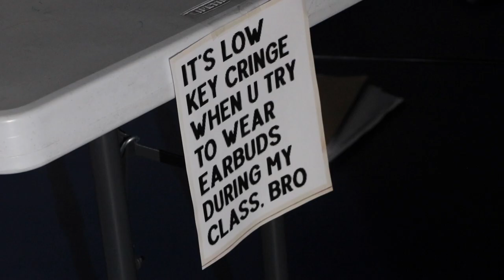The Tell-Tale Teacher (Closing Performance)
Performed in the evening of Jan. 17 2024.

This play was written by Mary J. Long and performed by the Advanced Acting Class (2023-24).

The Cast:
Principal Snodgrass -- Boss -- Noel Bingham
Ms. Finkle -- Teacher -- Tannis Dees
Mr. Hyde -- Janitor -- Charlie Holmberg
Troy -- Jock -- KarLyle Bowles
Stacy -- Cheerleader -- Mar Theroux
Emerson -- Smart kid -- Tiauna Nielson
Alex -- TV and Movie Geek kid -- Xen Callaway
Miles -- Quiet kid & Dad Joke Guru -- Levi Tovar
Jasper -- Scared kid -- Izzy Jemmott
Wednesday -- Goth kid -- Lavender Yetter